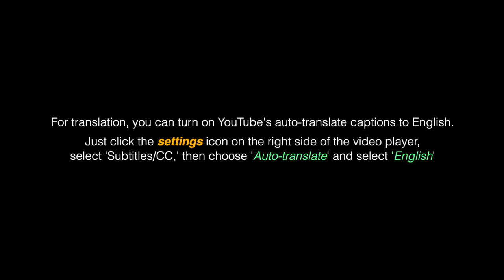In conversation with Dr Sharada Jain - Part 3 | Evolving Education Series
We believe that education is the key to supporting the spontaneous learning of every individual and to building a sustainable, robust society.

Project Nomad and  @schoolscapecenterforeducat2914  , centre for educators have come together to work on a series of interviews with educationists who have contributed to bringing about changes, creating benchmarks as they have influenced the education processes and systems over the years and contributed to the evolving education scenario in the country.

Special Thanks
Amukta Mahapatra (Director - SchoolScape)
Dr Sharada Jain

Series (Delhi) Camera by Madhab Poddar
Series (Bangalore) Camera by Sourav Dutta
Series Editor - Sourav Dutta